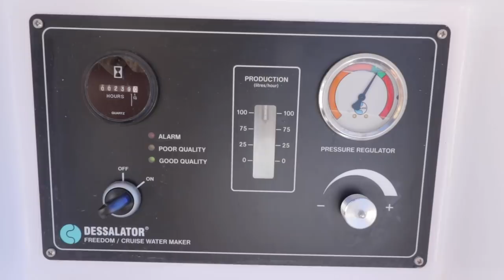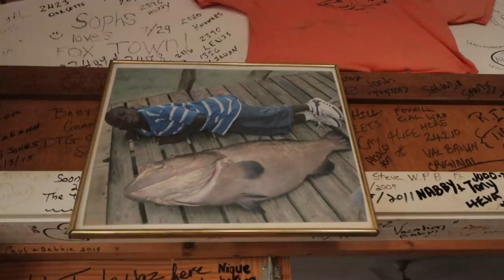BOAT LIFE: a voyage to the sand bar of your dreams..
00:00 Hugo - Slow Burning in a Dancing Room
01:08 02 Last Cigarette - Sense
02:18 Adam Yoo - My My
04:59 Ridges - Sense
07:16 Vipassana - Isaac Balson